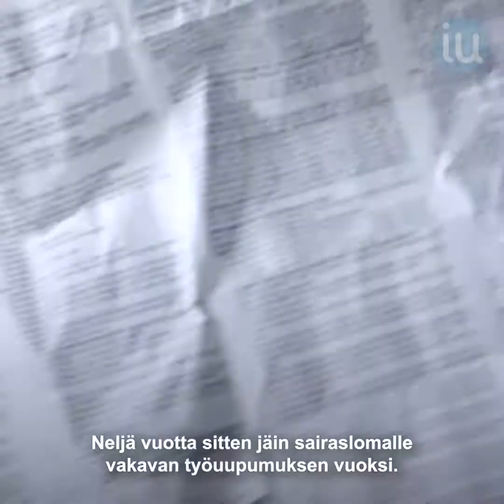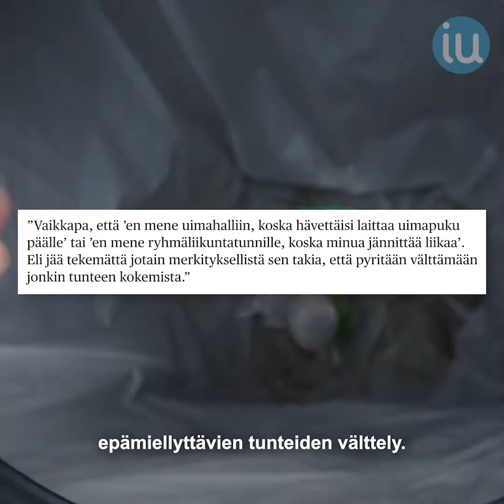Miten saa miehen taas liikkeelle?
"Lopulta koko jätkästä vain loppui lataus." Videotoimittajamme Kalenterikarju kävi läpi vakavan työuupumuksen. Hän suoritti myös vapaa-ajalla, kilometrejä piti ahnehtia juosten ja polkien. Nyt uupumus on taakse jäänyttä, mutta liikkumisen uusi aloitus on antanut odottaa itseään. Miksi?